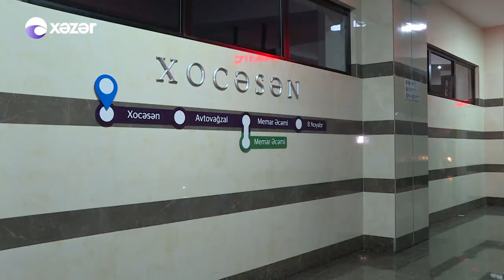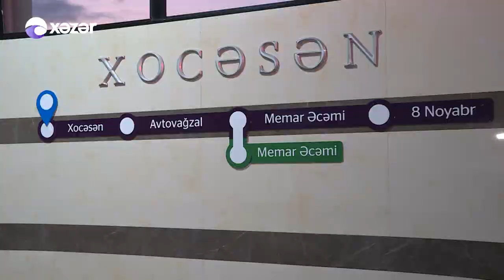Metronun "Xocəsən" stansiyası sıxlığın aradan qalxmasına təsir edəcəkmi?